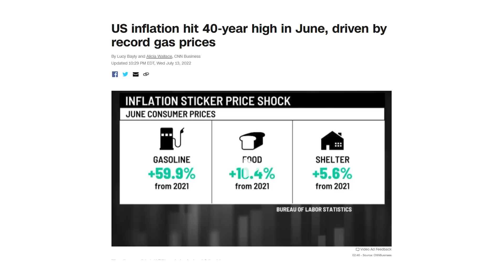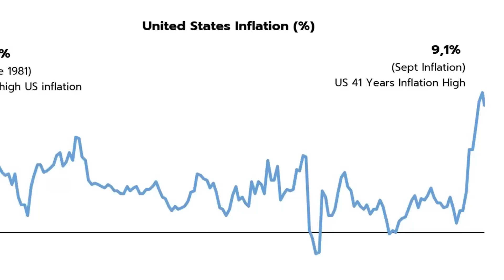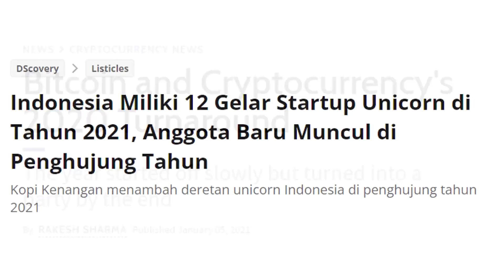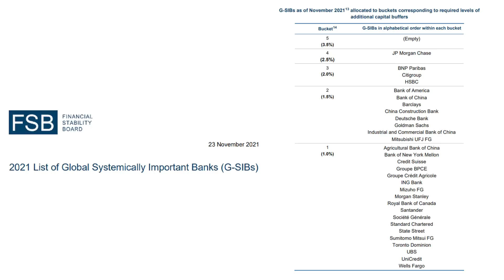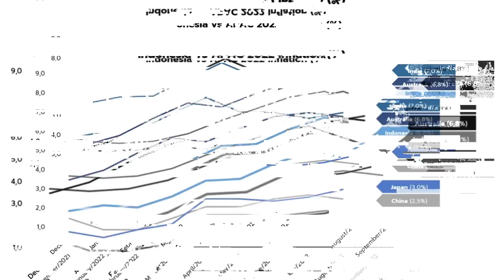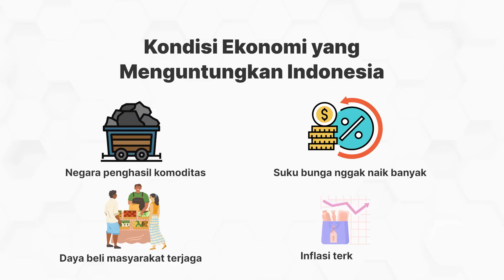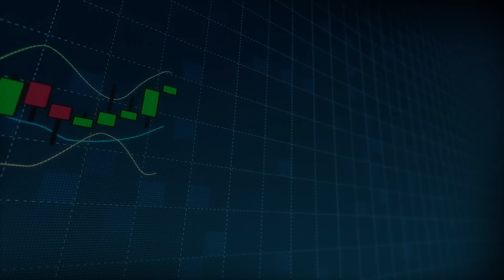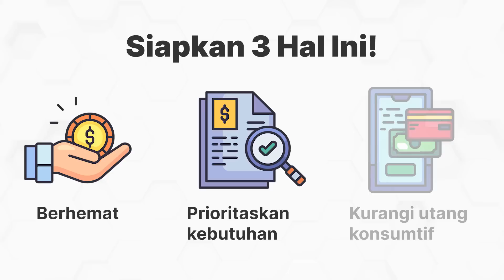Ellen May: Resesi 2023, Yakin Indonesia Gelap Seperti Krisis 2008? TONTON INI DULU!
Presiden Jokowi & Menkeu Sri Mulyani mengingatkan bahaya resesi 2023. Selain itu perbankan besar seperti Credit Suisse juga mengalami goncangan. Pak Menteri Luhut Binsar Panjaitan pun mengingatkan waspada terjadinya perang nuklir.

Akankah Indonesia gelap? Apakah krisis 2008 akan kembali terulang? Apa aja yang harus disiapkan? Tonton video ini sampai selesai!

Video Chapter:
- 00:00 - Waspada Ancaman Resesi Global 2023
- 00:14 - Kondisi Amerika Serikat dan Inggris
- 00:19 - Kondisi Indonesia
- 00:24 - Masalah Perbankan Global
- 00:36 - Akankah Indonesia Krisis Seperti 2008?
- 01:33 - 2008 vs Now (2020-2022)
- 01:46 - Persamaan Krisis 2008 vs Now 1: Inflasi
- 02:46 - Persamaan Krisis 2008 vs Now 2: Kenaikan Harga Batubara
- 03:19 - Persamaan Krisis 2008 vs Now 3: Penurunan Bursa Saham
- 03:41 - Perbedaan Krisis 2008 vs Now 1: Subprime Mortgage vs Pandemi Covid-19
- 04:23 - Perbedaan Krisis 2008 vs Now 2: Kecepatan Penanganan Krisis
- 06:56 - Perbedaan Krisis 2008 vs Now 3: Perang Rusia dan Ukraina
- 07:01 - Perbedaan Krisis 2008 vs Now 4: Krisis Perbankan Dunia
- 08:39 - Indonesia di Mata Global
- 09:11 - Indonesia Negara Penghasil Komoditas
- 11:23 - Biaya Produksi Minyak Menurun
- 11:14 - Jumlah Penduduk Masuk 3 Besar
- 11:37 - Tingkat Belanja dalam Negeri Besar
- 12:14 - Suku Bunga Terkendali
- 15:17 - Kesimpulan dan What to Do?

team.

Salam Profit!